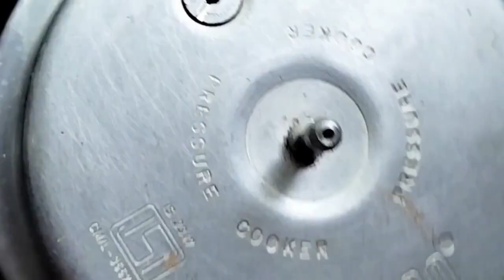ROADSIDE CHICKEN SALNA RECIPE | CHICKEN SALNA RECIPE IN TAMIL